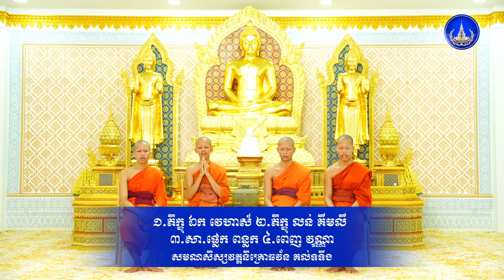រតនសូត្រ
ស្វាធ្យាយដោយ
១.ភិក្ខុ ឯក វេហាស៍ ២.ភិក្ខុ លន់ គីមលី
៣.សា.ផ្លេក ពន្លក ៤.ពេញ វណ្ណា
សមណសិស្សវត្តនិគ្រោធវ័ន គល់ទទឹង
ញាតិញោមអាចចូលរួមទ្រទ្រង់ធម្មទានតាមរយៈ
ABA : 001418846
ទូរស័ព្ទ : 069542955